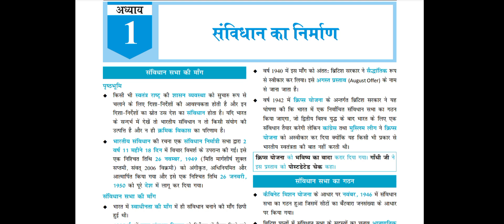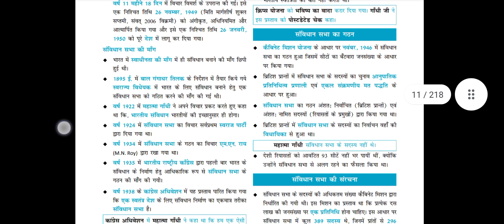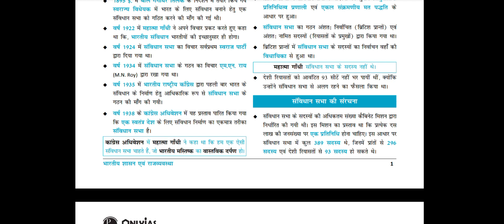संविधान सभा का निर्माण#constituantassembly#india